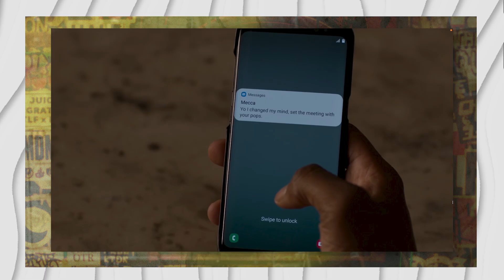POWER BOOK II: GHOST | TRUST NO ONE... WHAT'S FREE? | SEASON 2 EPISODE 6 BREAKDOWN & REVIEW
POWERBOOKII: GHOST STARZ POWERBOOKII:GHOSTSTARZSEASON2

Episode # 6
Season # 2
About the Episode:
Premiered on: January 9, 2022

CAST:
Michael Rainey Jr. as Tariq St. Patrick
Shane Johnson as Cooper Saxe
Gianni Paolo as Brayden Weston
Melanie Liburd as Caridad ‘Carrie’ Miligram
Lovell Adams-Gray as Dru Tejada
Daniel Bellomy as Ezekiel ‘Zeke’ Cross
Quincy Tyler Bernstine as Tameika Washington
Paige Hurd as Lauren
Woody McClain as Cane Tejada
Justin Marcel McManus as Jabari Reynolds
Method Man as Davis Maclean
LaToya Tonodeo as Diana Tejada
Mary J. Blige as Monet
Berto Colon as Lorenzo Tejada
Naturi Naughton as Tasha St. Patrick
Mark Feuerstein as Steven Ott